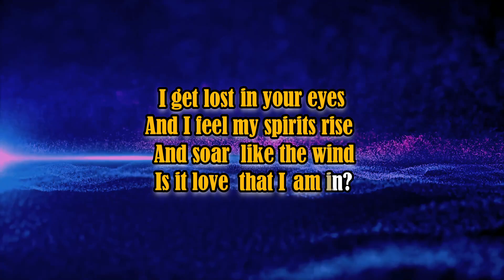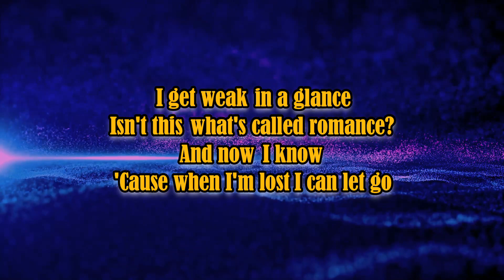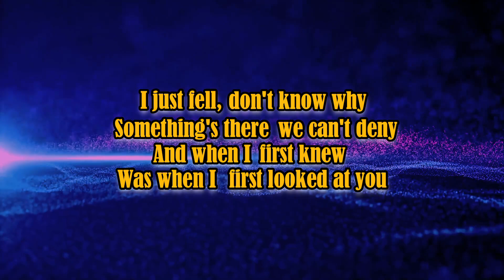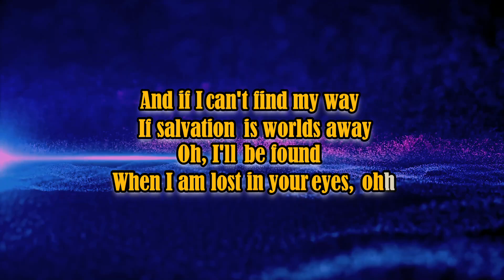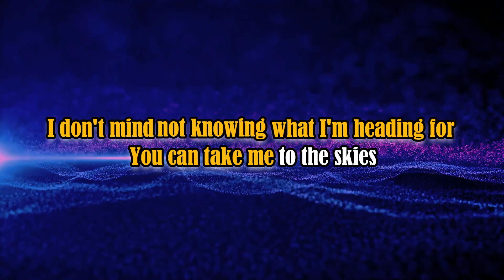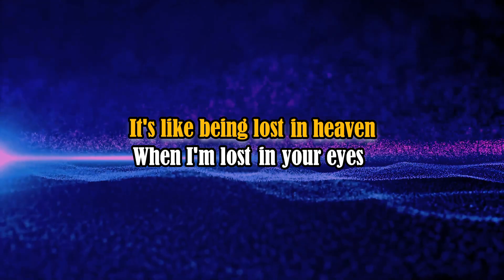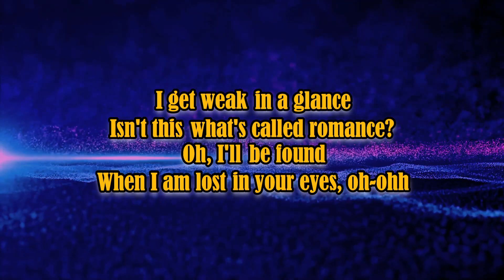Lost In Your Eyes - Debbie Gibson (KARAOKE) Low Key